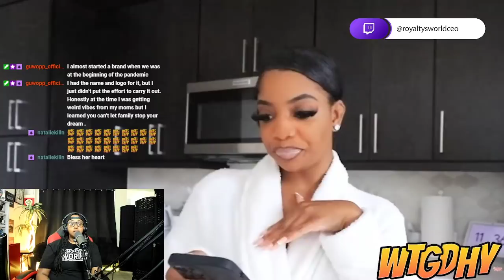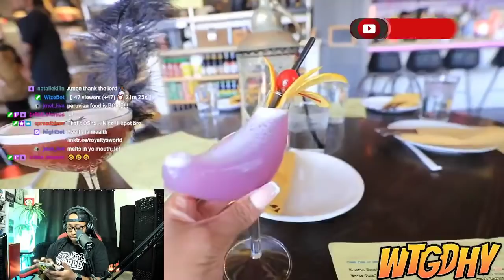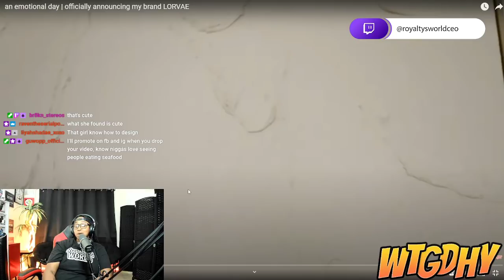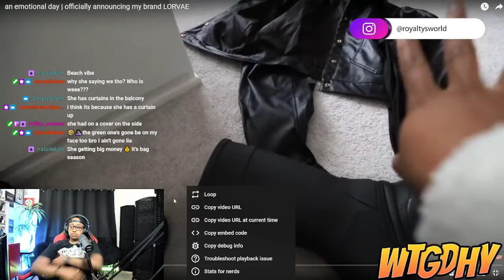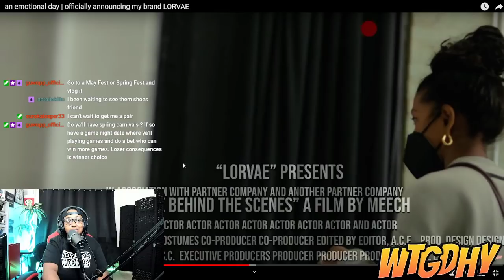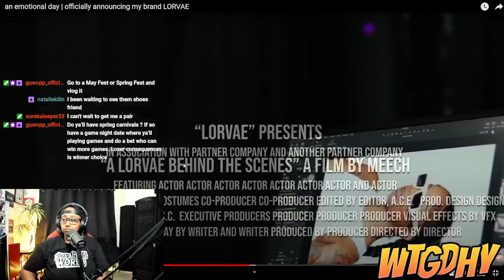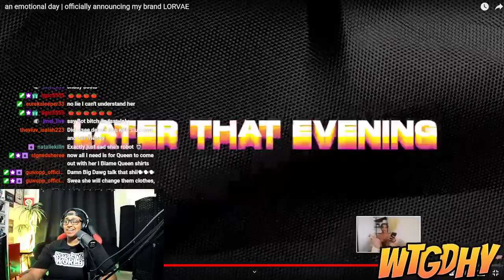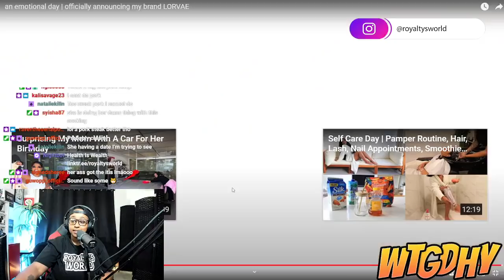Dearra done made "STUD PAPI" a Photographer lol LORVAE 🔥🔥🔥 | ROYALTYSWORLDREACTION